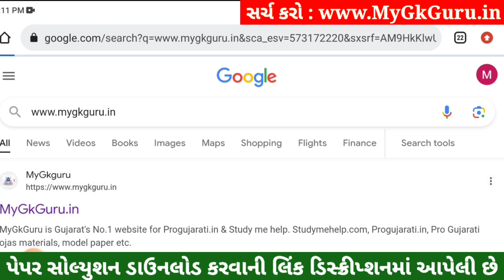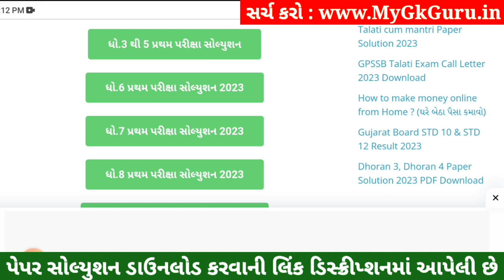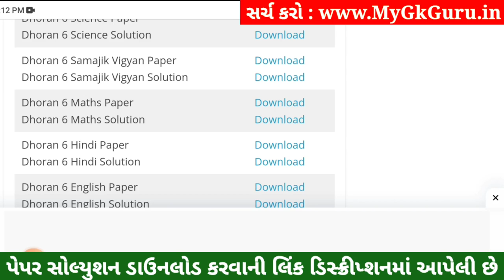💥 Std 6 Samajik Vigyan Paper Solution 2023 80 Marks, Dhoran 6 Samajik Vigyan Paper Solution 2023 SS